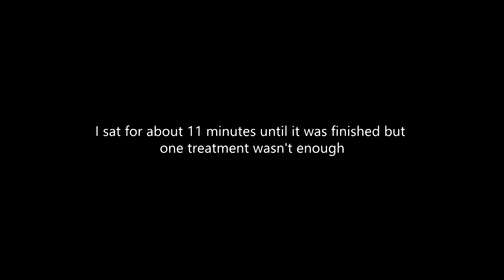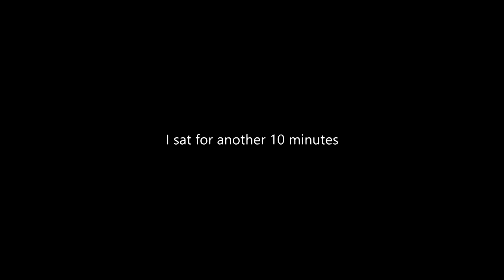Asthma Attack || How to Use a Nebulizer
Hey everyone! I've been meaning to repost this video for a while since some of you have been asking. I've had asthma since forever and it gets worse depending on the season, weather, allergen factors, and so on and so forth. I've only recently gotten a nebulizer for myself (I've used it before when I was younger) But since my asthma has gotten worse my mother bought me my own smaller version and it sure has been a life saver. Not everyone knows how to use one whether you have asthma yourself or you're helping to treat a loved one or a friend so I thought this video would be useful. I didnt want to waste the medicine showing you so I waited until I was having an actual asthma attack so it served an actual purpose.   Hopefully this video will help!